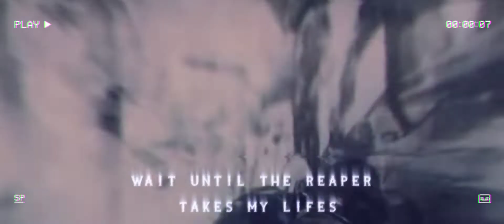BONES - CODM Montage